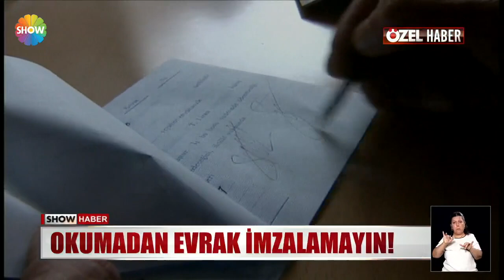Bir imza ile hayatınız kararmasın!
BANKADA, TAPUDA, DİĞER RESMİ İŞLEMLERDE! İMZA ATARKEN AMAN DİKKAT! OKUNMADAN İMZALANAN EVRAKLAR SONRADAN BAŞA BELA OLABİLİYOR. EVİNİ KAYBETME TEHLİKESİ İLE KARŞI KARŞIYA KALAN NERMİN ASLAN'IN YAŞADIKLARI HERKES İÇİN DERS NİTELİĞİNDE.